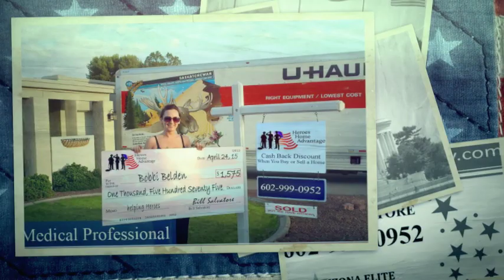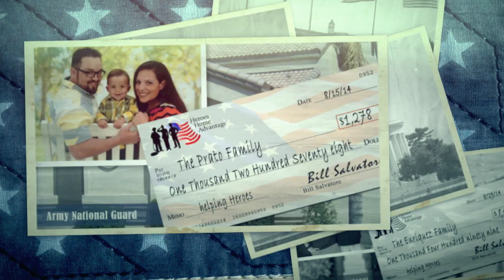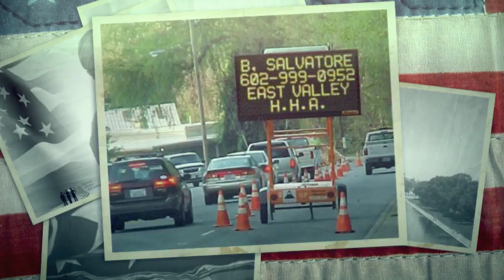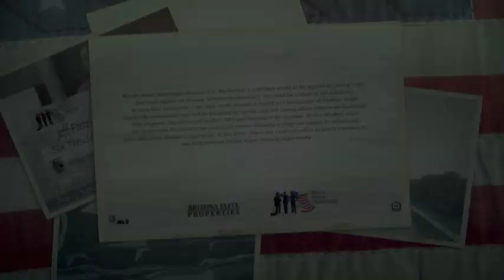He is a Retired Navy Man. They moved to Gilbert from California. Loved living here.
This was a great neighbor of ours.  He is a Retired Navy Man.  They moved to Gilbert from California.  Loved living here.

Helping Arizona Heroes / Welcome! We are Honored to Assist You.
You’ve Earned it! cash back discount to help with your closing costs.
Nurses and Other Health Care Professionals
Firefighters / Police Officers / Emergency Responders
Veterans and Military Members / Teachers / Educators
Bill
I can’t stop, it’s my job!
Bill Salvatore / Arizona Elite Properties
Before you Hire a Realtor, Google them!
Exceeding Buyers & Sellers expectations for over 20 years!